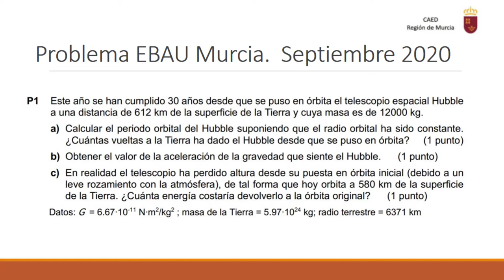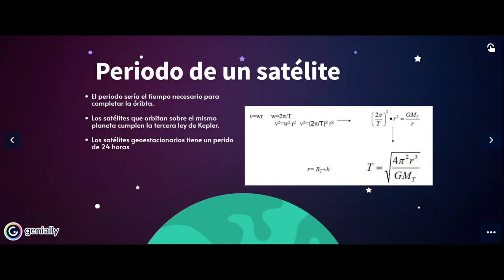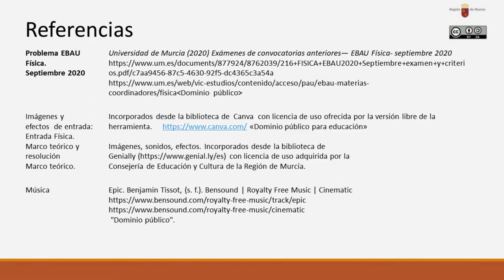PROBLEMA DE GRAVEDAD EBAU SEPTIEMBRE 2020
Problema sobre satélites y su energía de EBAU de la región de Murcia de septiembre de 2019.